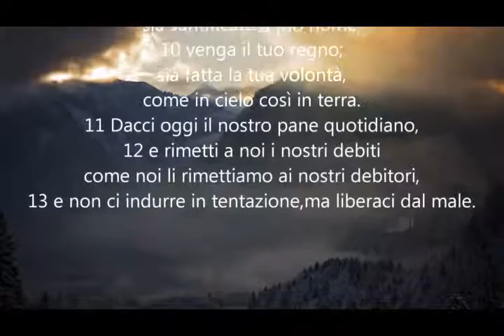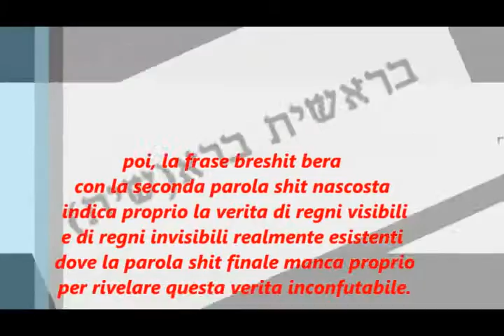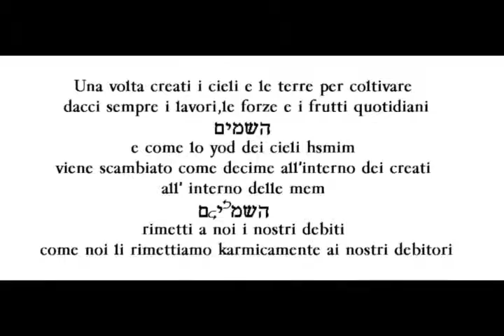(Padre Nostro) Abba nostro secret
Origini invocative del padre nostro
insegnamento alla preghiera
e il motivo del suo uso nel processo di guarigione

genesi 1:1

Matteo 6:7-13
7 Pregando poi, non sprecate parole come i pagani, i quali
credono di venire ascoltati a forza di parole.
8 Non siate dunque come loro, perché il Padre vostro sa di
quali cose avete bisogno ancor prima che gliele chiediate.
9 Voi dunque pregate così:

Padre nostro
che sei nei cieli,
sia santificato il tuo nome;
10 venga il tuo regno;
11 Dacci oggi il nostro pane quotidiano,
12 e rimetti a noi i nostri debiti
come noi li rimettiamo ai nostri debitori,
13 e non ci indurre in tentazione,ma liberaci dal male.

Quanti di noi abbiamo invocato ed evocato questa preghiera
senza neanche magari chiederci quali ne siano state le
origini di questa invocazione in cui il cristo fa
riferimento?

Ebbene l'origine di questa preghiera risiede agli inizi della
Thora ebraica stessa ed essa e un richiamo ad una particolare parte
della bibbia in ebraico.

L'invocazione a cui il padre nostro fa riferimento è
esattamente formata dalle prime 28 lettere del bereshit
ossia:

Brashit (da cui la parola iniziale"Bera" significa appunto
padre,madre genitore creatore creato)

dentro la parola Bereshit poi troviamo l'anagramma Beth Resh
ossi la casa dell'intelletto in cui il capo ,il signore e
sovrano.

poi, la frase breshit bera
con la seconda parola shit nascosta
indica proprio la verita di regni visibili
e di regni invisibili realmente esistenti
dove la parola shit finale manca propiro
per rivelare questa verita inconfutabile.

quindi interpretando potrenmmo recitare il padre nostro
secondo la versione della bibbia come:

Bera(Genitore) nostro
che sei nella case dei cieli intelligenti "Bith Resh"
visibili Bereshit ed invisibili Bere(Shit)
siano santificati i tuoi nomi come "heloim" e simili
vengano i tuoi regni dei cieli Hshmim
sia fatta la tua volonta
Bereshit Bera Heloim Ath Hshmim
dei regni spirituali interiori delle anime
come in regni dei cieli hshmim
e cosi sia in terra arj nei regni spirituali terreni
esteriori ed interiori dalle nostre anime

Una volta creati i cieli e le terre per coltivare
dacci sempre i lavori,le forze e i frutti quotidiani
e come lo yod dei cieli hsmim
viene scambiato come decime all'interno dei creati
all' interno delle mem
rimetti a noi i nostri debiti
come noi li rimettiamo karmicamente ai nostri debitori

non ci indurre in tentazioni ma liberaci dai mali amen!